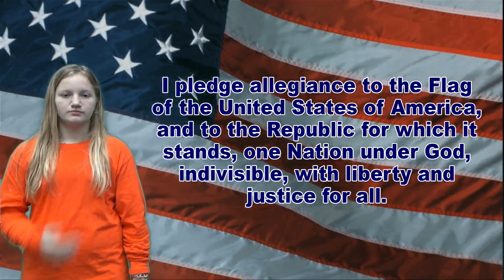WDTS News 11-17-23